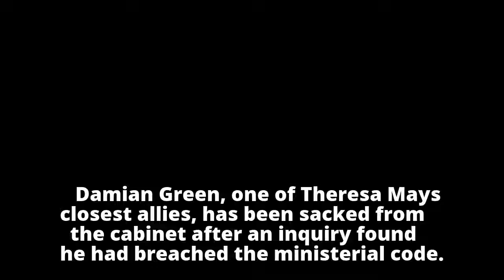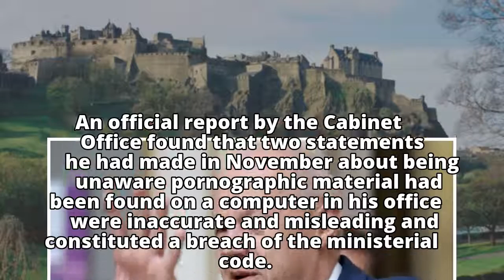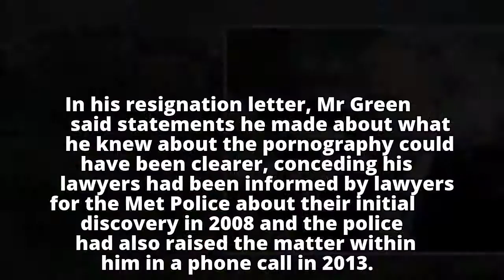Damian Green sacked after 'misleading statements' on porn claims